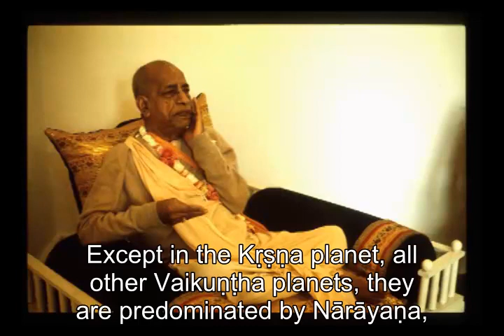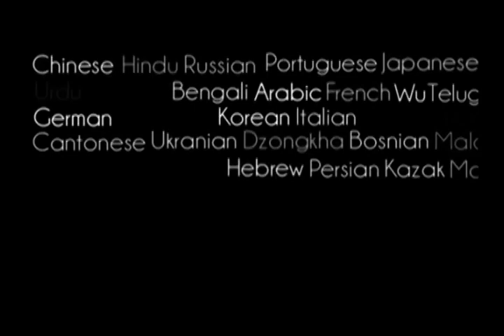Prabhupada 0143 - There are Millions and Trillions of Universes